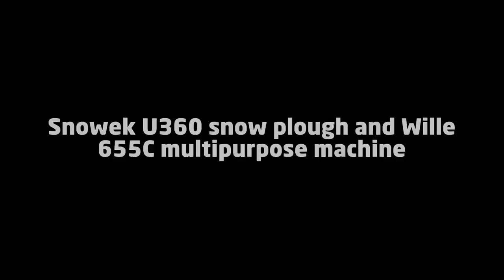Snowek U360 U-plough and Wille 655C multipurpose machine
Snowek U360 U-plough operated with Wille 655C multipurpose machine.

Snowek U-ploughs are designed for efficient snow removal over large areas. Side wings of Snowek U-ploughs turn 170-180 degrees depending on a model. The middle wing turns 35-38 degrees left and right depending on a model. All Snowek U-ploughs are equipped with robust blade release mechanism.